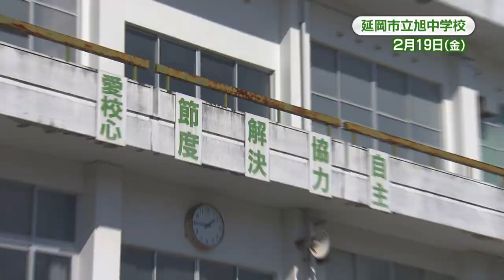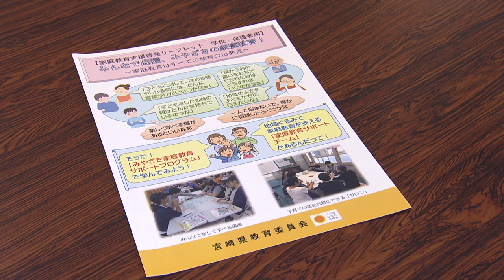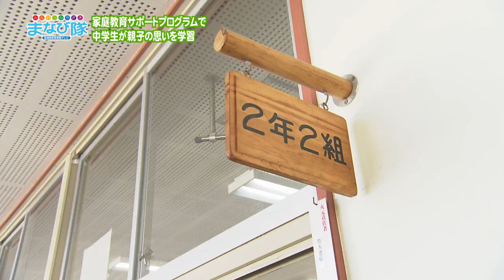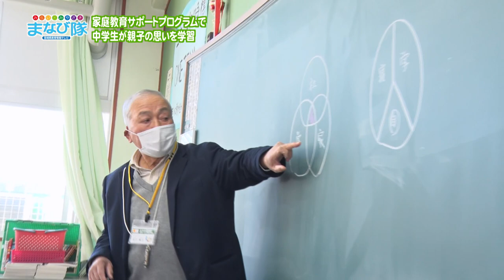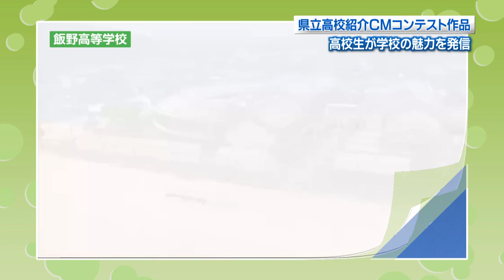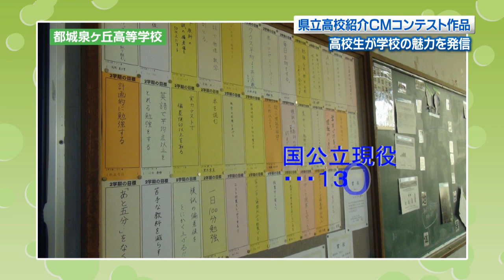「みらい・みやざき まなび隊」2月27日放送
2021年2月27日放送
中学生が親子の思いを理解！家庭教育サポートプログラム